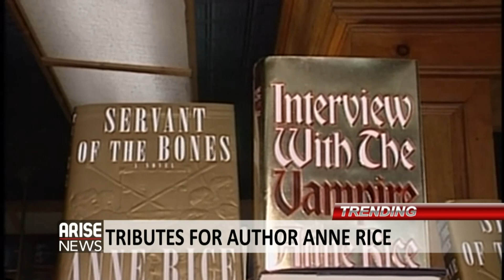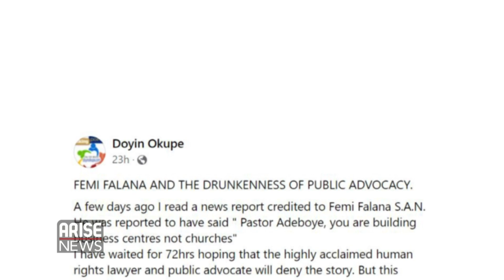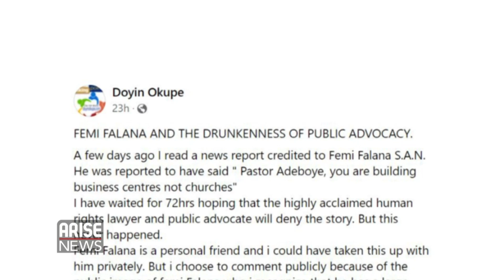Femi Falana Allegedly against Adeboye’s Church Tithing - Trending With Ojy Okpe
In the Wake of the recent kidnappings across Northern states in Nigeria, A video surfaced over the weekend, showing a woman who narrated her ordeal In the hands of Boko Haram terrorists.

In another development, The Ooni Of Ife, Oba Adeyeye Enitan Ogunwusi, while reacting to the spate of insecurity in the country, berated politicians and security operatives at an event attended by the Senate President, Ahmad Lawan and Speaker of House of Representatives, Femi Gbajabiamila, among others. The monarch dared them to raise their hands if they can stay in their constituencies in peace, for just a week.

Former Presidential aide, Doyin Okupe over the weekend, warned human rights lawyer, Femi Falana, against speaking ill about the general overseer of the Redeemed Christian Church of God, Pastor Enoch Adeboye.

Following the rising cases of the Omicron CoronaVirus variant, quarantine protocols in the country have become stiffer. Over the weekend a video of hotel guests, standing out in the harsh cold weather after they were ushered out of their hotel rooms, when a fire alarm went off, circulated online.